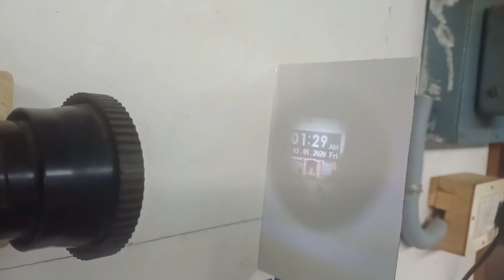Old cellphone As Projector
simple and easy physics experiment that you could do at home.
There are two major types of projectors in use as of this writing (things change pretty fast in the field).
Projectors come with many features, strengths, or weaknesses, but most will run on either LCD or DLP technology.
LCD is the older technology, but this does not mean that it is becoming obsolete by any means. LCD stands for Liquid Crystal Display.
The way this places an image on a screen is fascinating and not nearly as complex as you might imagine.

A bulb is set up to shine a fairly powerful light through a prism.
The prism splits the light into its component colors and these are sent through small LCD screens.